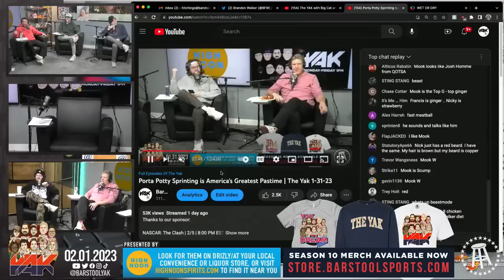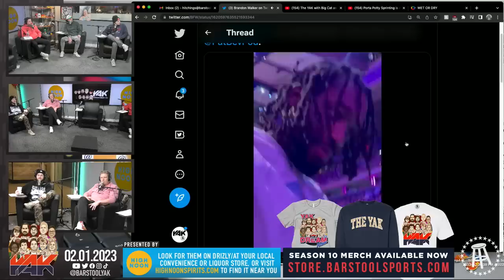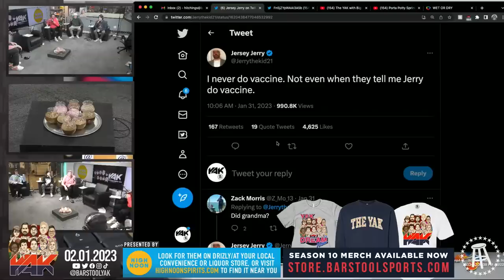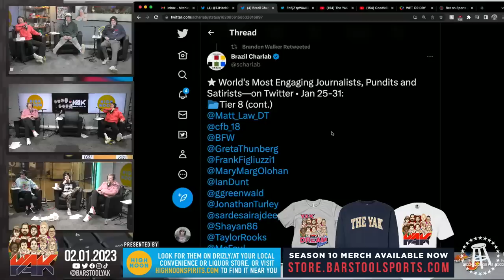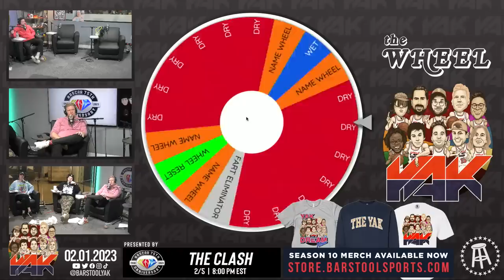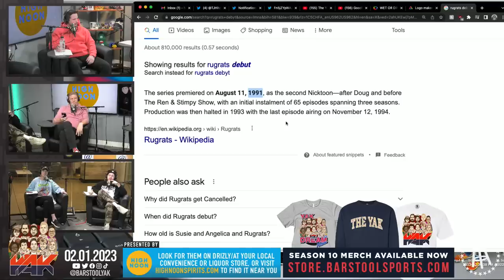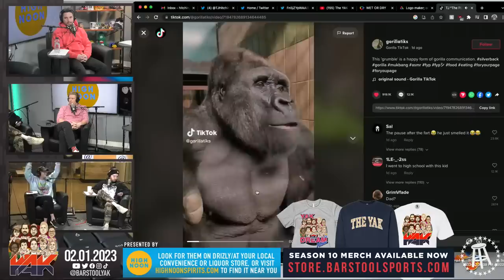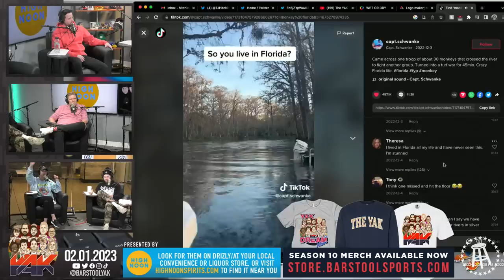Cheah's Life is Over After Tom Brady's Retirement | The Yak 2-1-23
NASCAR: The Clash | 2/5 | 8:00 PM EST

High Noon: Find High Noon at highnoonspirits.com or get it delivered on Drizly

Always has.